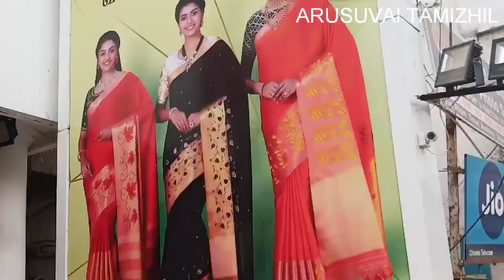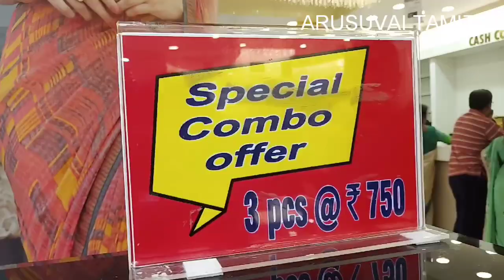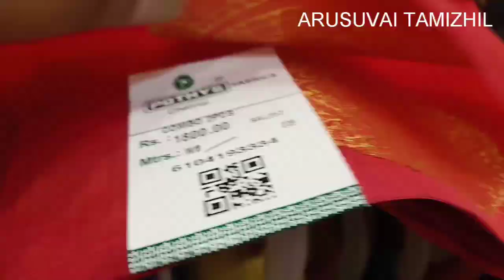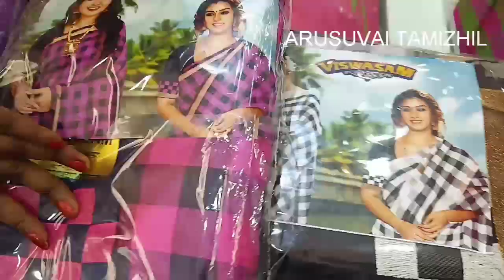pothys economy range saree collections / போத்திஸ் எக்கானமி புடவைகள் / tnagar / திநகர்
By viewing this you can get an idea of
sarees in economy range. CHECK SAREE PRICE BELOW👇
Price of sarees (some not visible). so iam updating as per minutes saree price.
M:SEC
0:35  2PCS RS.675
1:11  2PCS RS.650
1:18. 3PCS RS.750
1:56. 2PCS RS.1800
2:48  ECONOMY RS 399
3:29 VISWASAMSAREE RS.950
3:52 2PCS RS.1300
4:30  RS.1235
4:33   RS.2035
5:16   RS.3365
SORRY FOR THE INCONVENIENCE CAUSED.